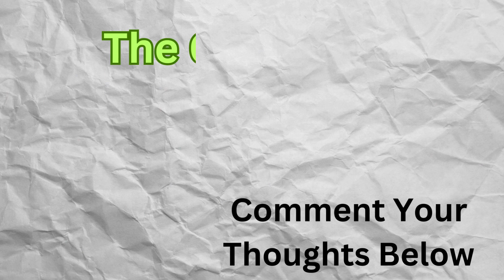Goals Galore - Championship matchday roundup